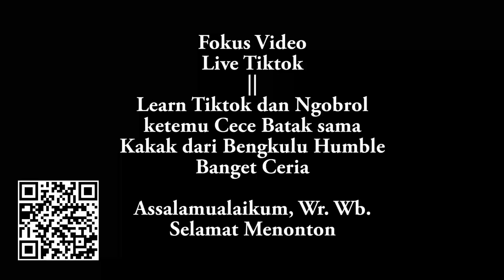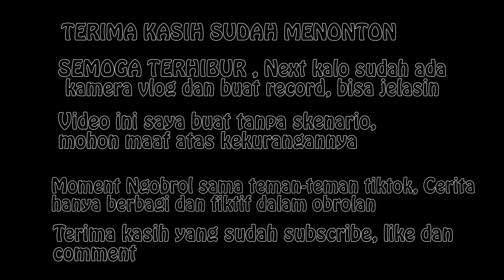Live Sama Cece Cantik Batak dan Ketemu kakak Humble dari Bengkulu disuruh main ke sana banyak janda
Moment Live Tiktok Bersama teman-teman.
Saya berjumpa dengan seorang kakak cantik dari Batak Medan dan tinggal di Jakarta, lalu tidak sengaja berjumpa kakak dari Bengkulu.
Dan ngobrol sama teman kerja
Obrolan hanya fiktif semata mengisi waktu luang.
Bukan dalam kehidupan nyata. Dunia tipu-tipu sebatas konten.
Semoga Terhibur
Ikuti update video terbaru saya tentang konten daily vlog saya dengan mengklik
-untuk video dan give a way & tour traveling indonesia saya terbaru diupdate di :
1. Fans dan Support :
2. Pesan dan Masukannya:
Saya sedang menggalang donasi dengan ketentuan sebagai berikut :
Saya menerima lewat:
1. rekening dana di :
atau 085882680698 atas nama Onky
Dengan ketentuan sebagai berikut : Jangan sampai salah ya atas niat baik anda
1. Contoh : Rp 5.000  (akhiran .000 di belakang)
Untuk aspirasi atas kreasi video saya, dan masuk ke rekening pribadi saya (Membantu Saya) atau ke
70% PRIBADI Dan 30% saya donasikan.
2. Contoh Rp 5.500 (akhiran +Rp 500,- di paling belakang)
3. Contoh Rp 5.100 (akhiran +Rp 100,- di paling belakang)
Untuk dhuafa dan saya transfer/serahkan ke komunitas saya per 50rb/100rb:
Untuk saya serahkan ke :
Ayo Berbagi Pati BRI: 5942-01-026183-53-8
  / ayoberbagipati
Sedekah Rombongan.